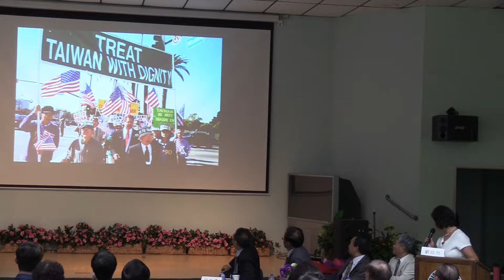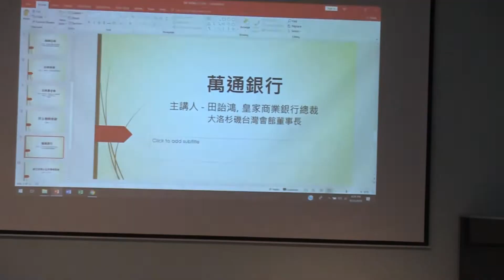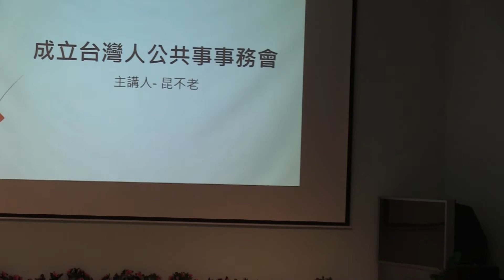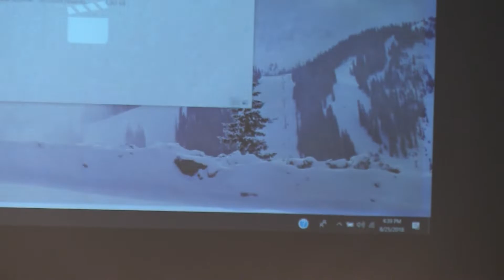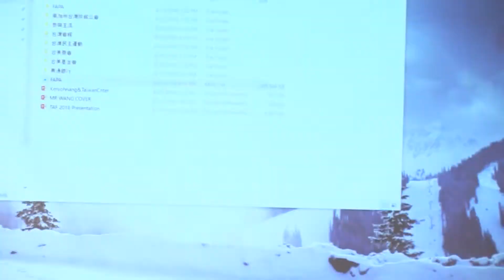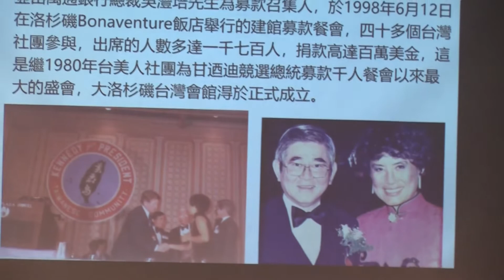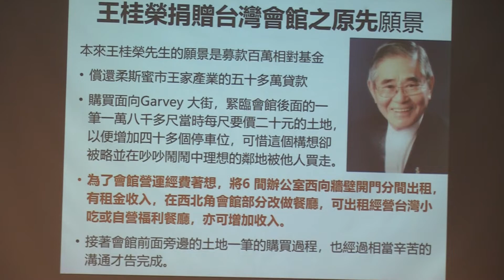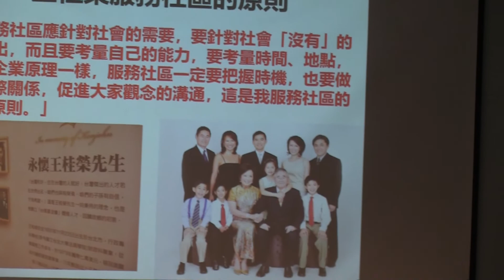「台美典範人物故事」座談會(第一集)-王桂榮先生的故事(part 3) ◎台美人歷史協會 2018-08-25